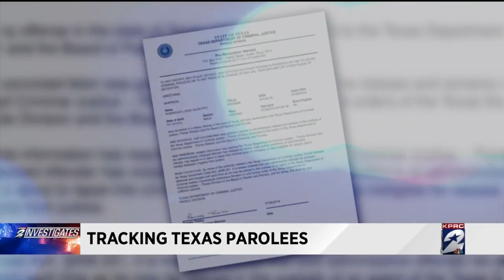Tracking Texas parolees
Changing the law narrowed the types of offenders eligible for mandatory supervision. The Texas Department of Criminal Justice reports that, out of the more than 140,000 offenders currently in prison, only 1,501 are eligible for mandatory supervision.